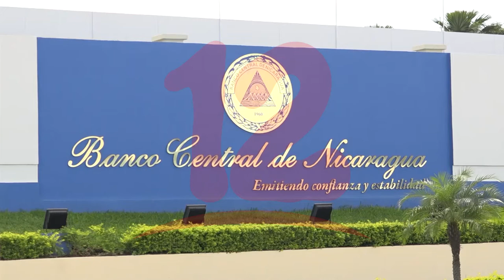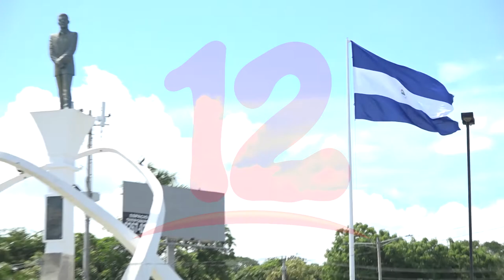Banco Central de Nicaragua asegura que el PIB este año aumentará en un 3,5%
NosResistimosAlEmbargo El Banco Central de Nicaragua asegura a través del informe del estado de la economía y perspectivas que el PIB aumentará entre un 2,5% y 3,5% para este 2021.